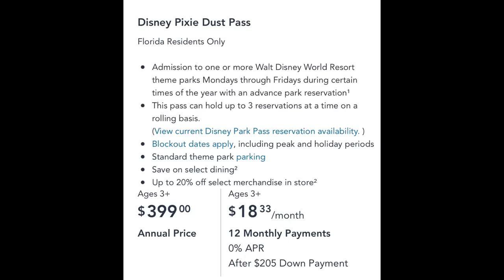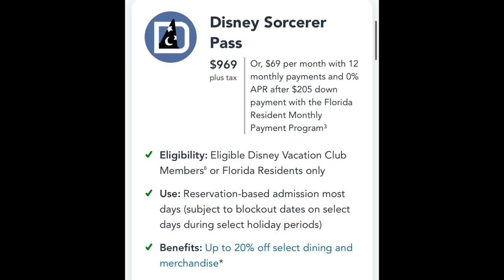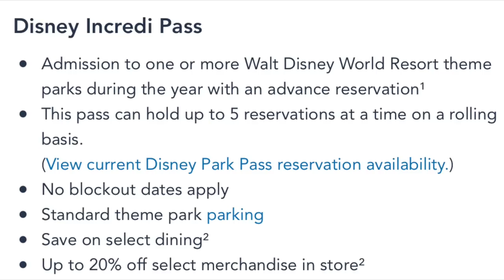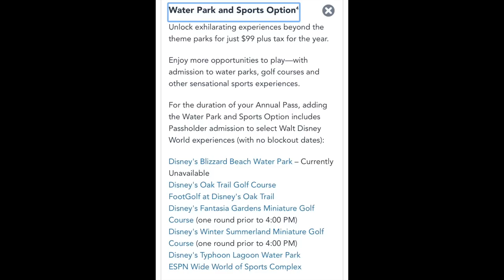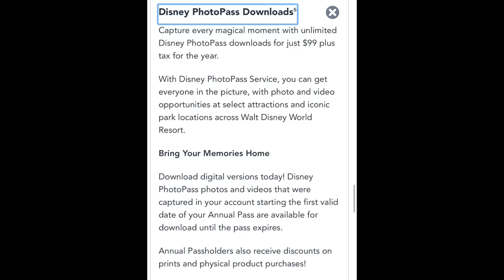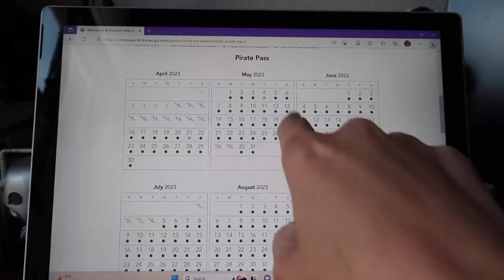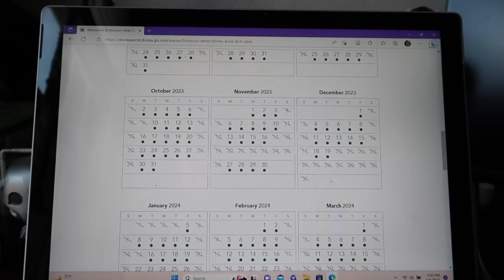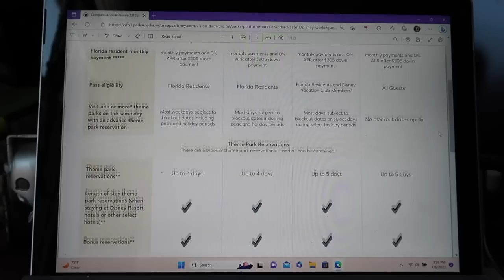Disney ANNUAL PASSES Are BACK!!! Overview of Each Pass + Tips, Ideas, & Why I’m Super Excited!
Disney just announced that annual passes will become available for purchase again on April 20th 2023! Here is an overview of all the passes that will be available, the pros/cons for each pass, & some tips and ideas on what might work best for you. Also, it may be surprising to some that I’m actually really excited about buying an annual pass to Disney, especially after what happened to us recently. I’m also explaining that in this video! I hope you enjoy & this helps anyone who’s thinking of purchasing an AP!💕

Marcela, Jay, Gregory, Dave, Parker, Anthony, Chad & Venessa, Matthew, Ashley, Scrap the Catwalk, Michael, Nightshade Butterfly, HorrorNerdSam, Desiree, Kristine, Melissa, Noelle, Vonita, Matthew

Mark, Mikehamtfan, Shawn, William, anonymous, Lancelot, Tina, Bridget, MC, Russel, David, George, Shauna, Denise, Cheryle

Lance, Denis, Grumpy247, anonymous, Sarah, Greg, Beth, Northman, David, Coker Culture, DCV Kev, Lu, Patty, Rob